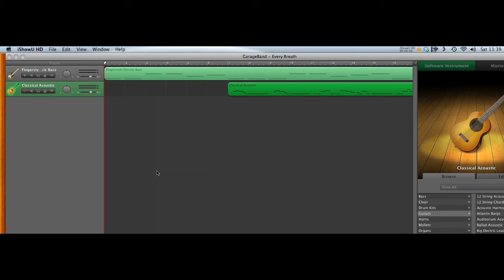Every Breath You Take Melody And Bassline